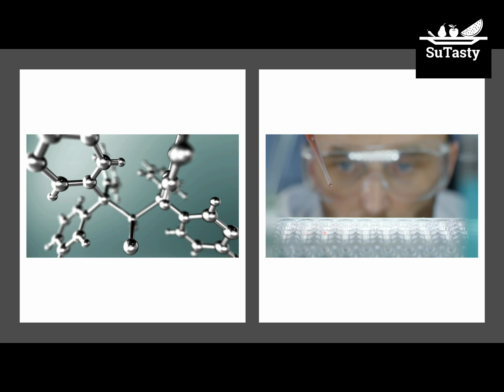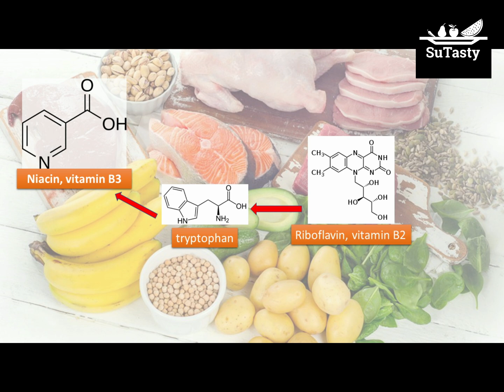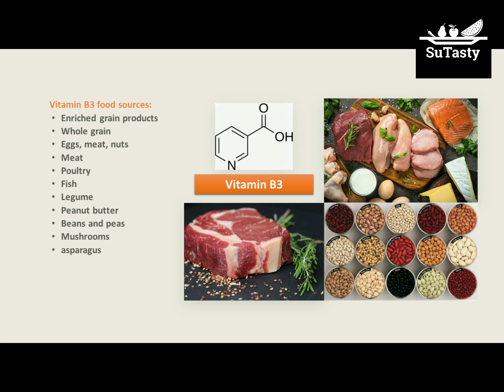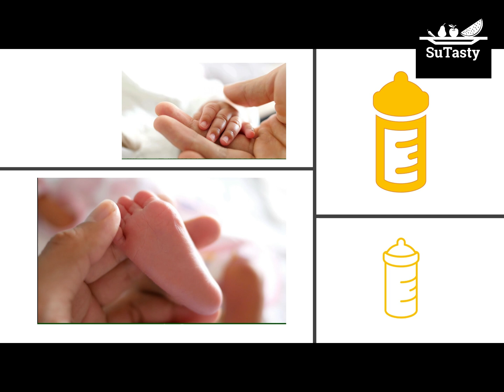Vitamin B3, Niacin | for Cell Energy & Anti-Oxidation Defense | B Vitamins Series | Episode 4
Vitamin B3, Niacin | for Cell Energy and Metabolism & Anti-oxidation Defense | B Vitamins Series | Episode 4

Table of contents of this video:
00:04 Vitamin B3 is a water-soluble B vitamin.
00:19 What does vitamin B3 do in our bodies?
01:10 How much vitamin B3 does the human body need?
01:34 NE, Niacin Equivalent.
02:14 Excellent food sources of vitamin B3.

Hello, welcome to SuTasty.
This time we talk about vitamin B3; vitamin B3 is also called niacin.
Vitamin B3 is an essential nutrient that must be obtained daily from our diet.
Vitamin B3 is a water-soluble vitamin found naturally in some foods and food additives and is also available as a food supplement.
The most common forms of vitamin B3 are nicotinic acid and nicotinamide.

How much niacin does the human body need?
The RDA for niacin is expressed as niacin equivalents (NE).
RDA means Recommended Dietary Allowances. RDA is the dietary intake value that represents what you need to take on a daily basis.
The RDA for men and women aged fourteen and older is 16 milligrams and 14 milligrams daily, respectively.
Next, let’s talk about the NE, niacin equivalent.
Our body can make vitamin B3 from an essential amino acid, tryptophan. The human body can make one milligram of niacin from sixty milligrams of tryptophan. This explains that one niacin equivalent (NE) equals 1 milligram of niacin or 60 milligrams of tryptophan.
Tryptophan is the precursor or raw material of vitamin B3. Tryptophan is an essential amino acid that must be obtained from our diet. About one weight percentage of total protein we intake daily can be converted to tryptophan. And approximately 60 milligrams of tryptophan are needed to make 1 milligram of niacin.

Now we discuss the excellent food sources of vitamin B3.
Foods high in protein are typically good sources of niacin, vitamin B3: meat, poultry, fish, legumes,  and peanut butter.  Other good sources of niacin are beans and peas, legumes, mushrooms, wheat bran, asparagus, and peanuts.
For example, three ounces of roasted turkey breast meat gives you 10 milligrams of niacin. And three ounces of extra lean cooked ground beef provides you five milligrams of niacin. Two tablespoons of smooth peanut butter contain 4.5 milligrams of niacin.

What is RDA?
RDA means Recommended Dietary Allowances. RDA is the dietary intake value that represents what you need to take in one a daily basis.